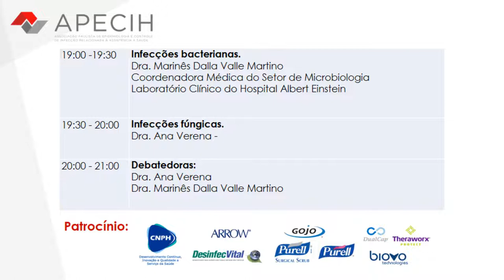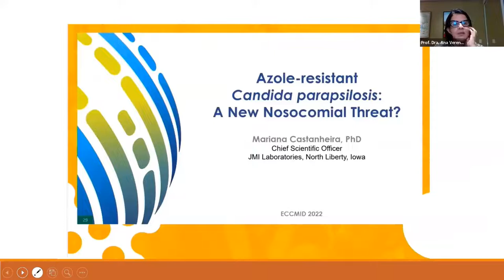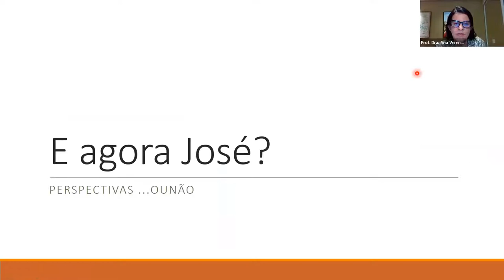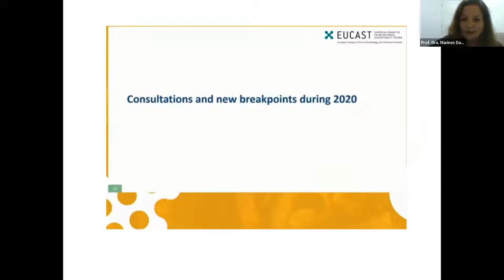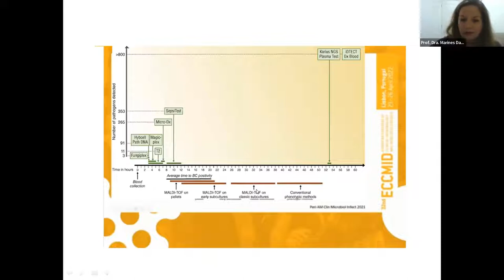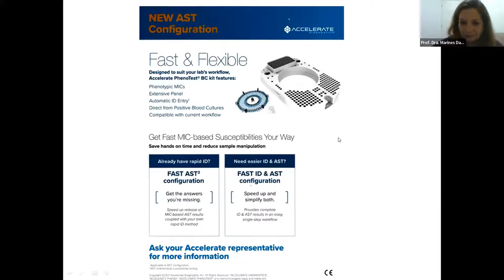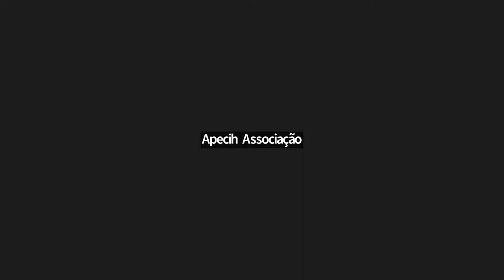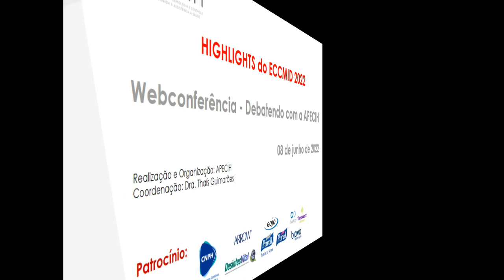Webconferência - Debatendo com a APECIH - 08/06/2022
Infecções bacterianas.
Dra. Marinês Dalla Valle Martino

Infecções fúngicas.
Dra. Ana Verena